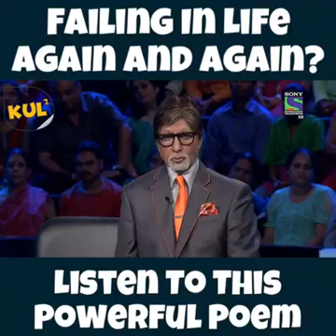AMITAB BACCHAN # MOTIVATIONAL POEM FOR SUCCESS